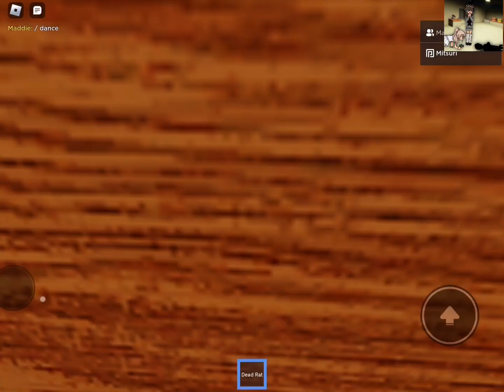We’re Feeling 22 - The Night-Shift Experience RE-DONE GOOD ENDING - Roblox Horror Game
hello hi hey howdy pardner

Edited By: Mel
Thumbnail By: Mari
Mel:
Maddie: